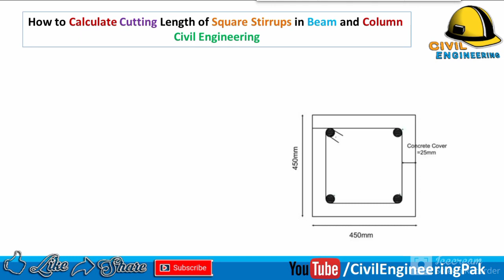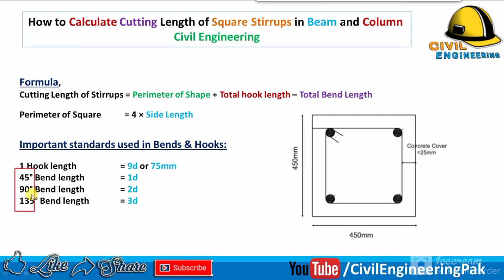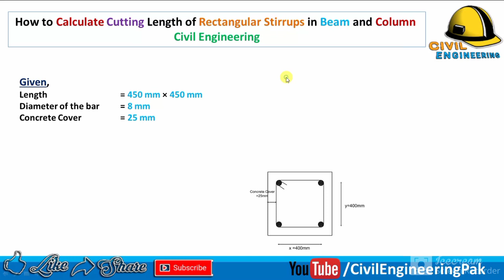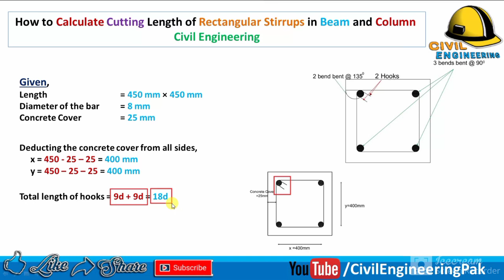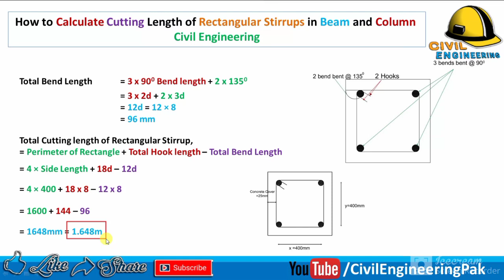How to Calculate Cutting Length of Square Stirrups in Beam and Column | Civil Engineering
You will learn How to Calculate Cutting Length of Square Stirrups in Beam and Column | Civil Engineering

⓫ PREVIOUS VIDEOS ⓫

⓫ OTHER SOCIAL LINKS ⓫

bbs,
cutting length of stirrups,
cutting length of stirrups for column,
stirrups length calculation,
how to calculate cutting length of stirrups,
bar bending schedule,
stirrups cutting length,
bbs of column,
column ring size formula
cutting length of steel bar,
cutting length of square stirrups,
civil engineering,
cutting length of stirrups as per is code,
how to calculate length of stirrups in columns,
stirrups hook length as per is code,
ring cutting length formula,
stirrups length calculation formula,
cutting length,
stirrups,
beam stirrups,
beam,
column,
clear cover,
hook length,
stirrups design,
Cutting length of stirrups formula,
Stirrup,
how to calculate cutting length of stirrups in column,
how to calculate cutting length of stirrups in beam,
calculation of stirrups,
how to calculate cutting length of square stirrups,
stirrups length in column,
stirrups length in beam,
learn about stirrups length,

⓫ CREDITS ⓫

•••(Outro Video)•••
Video provided by NCV

⓫ ABOUT ⓫
This Channel is Related to Civil Engineering. Which includes videos of Quantity Surveying, Building Construction and Much more. We Upload Video Everyday.